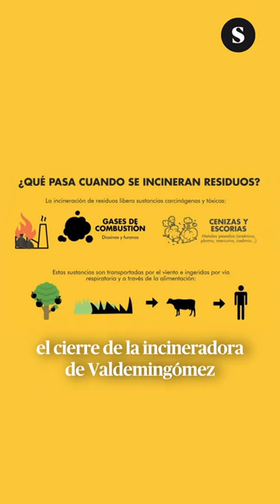🔥Tres razones para cerrar la incineradora de Valdemingómez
El día en un minuto de Susana Albarrán Méndez.
Montaje de Mar Sala.